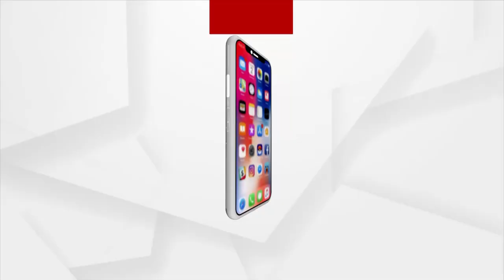ବରିଷ୍ଠ ଆଇନଜୀବୀ ପୀତାମ୍ବର ଆଚାର୍ଯ୍ୟଙ୍କ ବଡ଼ ଖୁଲାସା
ପ୍ରଦୀପ ପାଣିଗ୍ରାହୀଙ୍କ ମାମଲାରେ ବରିଷ୍ଠ ଆଇନଜୀବୀ ପୀତାମ୍ବର ଆଚାର୍ଯ୍ୟଙ୍କ ବଡ଼ ଖୁଲାସା । କୋର୍ଟଙ୍କ ଅର୍ଡର ହୋଇଛି ଜାଲିଆତି । ସୁପ୍ରିମକୋର୍ଟଙ୍କ ଆଗରେ ମିଛ ସତ୍ୟପାଠ କରାଯାଇଛି